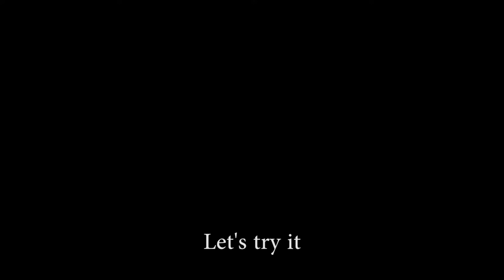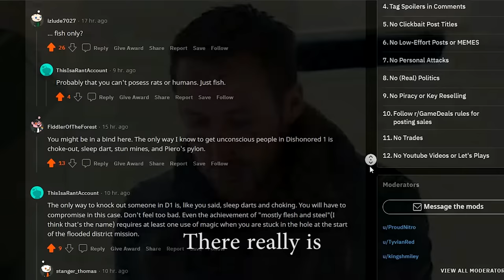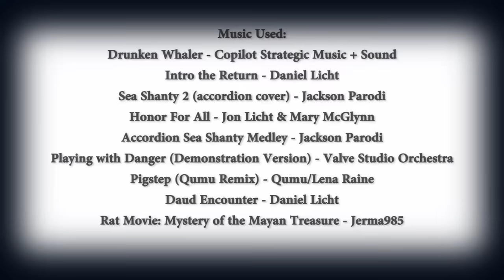How to beat Dishonored Rats Only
An informative, very useful guide on finishing Dishonored with only rats.
All footage captured from the most recent version of Dishonored (2012). Played on Very Hard.

Currently the Bloof is Smol, but growing - if you wish to support me, just share my stuff! Your help is always appreciated!

Credits at end of video have 1 omission: Rats (Synth Cover) was replaced by Lord Edgerton by Noah Giesler & Qumu's Green Greens Kirby remix, since the cover was claimed for its melody.